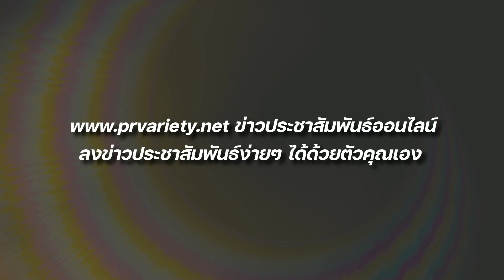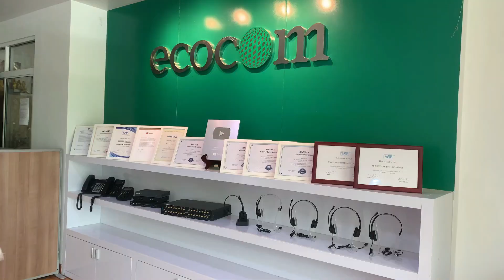ชมความสวยงามของพระพุทธรูป 5 พระองค์ ที่ วัดพระธาตุผาซ่อนแก้ว จ.เพชรบูรณ์ : PRvariety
PR พาเที่ยวพาไปชมความสวยงามของพระพุทธรูป 5 พระองค์ ที่ วัดพระธาตุผาซ่อนแก้ว จ.เพชรบูรณ์ กันค่ะ

วัดพระธาตุผาซ่อนแก้ว ตั้งอยู่ตำบลแคมป์สน อำเภอเขาค้อ จ.เพชรบูรณ์ เป็นสถานที่อันเป็นธรรมภูมิที่งดงาม รายล้อมด้วยทิวเขาสูงสลับซับซ้อน ความโดดเด่นของวัดพระธาตุผาซ่อนแก้ว คือ ความงดงามของของเจดีย์ และลวดลายการตกแต่งด้วยถ้วยกระเบื้องหินสีต่างๆ ที่งดงามแปลกตา รวมทั้งองค์พระพุทธรูปสีขาว ประดิษฐานเรียงกัน 5 องค์ มองเห็นโดดเด่นแต่ไกล ในยามเช้าสามารถเห็นสายหมอกที่ลอยผ่านไปรอบตัววัด เป็นภาพที่งดงามดุจ สวงสวรรค์

นอกจากนี้ยังมีเจดีย์พระธาตุผาแก้ว สร้างเพื่อถวายเป็นพระราชกุศลในวโรกาสที่พระบาทสมเด็จพระเจ้าอยู่หัว รัชกาลที่ 9 ทรงครองราชย์ครบ 60 ปี และเป็นที่สืบพระศาสนาให้ดำรงอยู่คู่แผ่นดินไทย เพื่อประโยชน์แก่มนุษยชาติและคนรุ่นหลังได้มีโอกาสเรียนรู้ต่อไป บนยอดเจดีย์บรรจุพระบรมสารีริกธาตุซึ่งได้รับพระราชทานมาจากสมเด็จพระญาณสังวรสมเด็จพระสังฆราชสกลมหาสังฆปริณายก ความพิเศษของเจดีย์ คือ ลวดลายการตกแต่งด้วยถ้วยกระเบื้อง หินสีต่างๆ ดูงดงามแปลกตาและบริเวณใต้ฐานพระเจดีย์ใช้เป็นที่เก็บรวบรวมหลักธรรมคำสอน ภาพปริศนาธรรม และเป็นที่เจริญสติภาวนา สำหรับพุทธศาสนิกชนทั่วไป

วัดพระธาตุผาซ่อนแก้ว เป็นจุดเช็คอินไหว้พระสุดฮิตของเข้าค้อ ที่ใครๆ ก็ต้องแวะมาชมความงดงามของพระพุทธรูป 5 พระองค์ ท่ามกลางวิวทิวทัศน์ธรรมชาติที่สวยงาม กลายเป็นแลนด์มาร์คหลักของจังหวัดเพชรบูรณ์ในปัจจุบัน